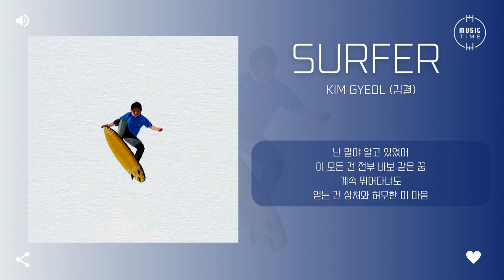KIM GYEOL (김결) - Surfer [가사]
아티스트:김결
앨범 종류:싱글
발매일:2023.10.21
장르:인디, 락/메탈
스타일:인디 락
기획사:Ne,vot Entertainment
유통사:미러볼뮤직